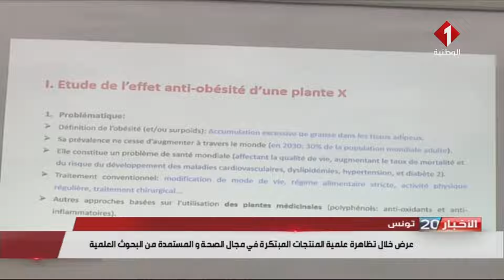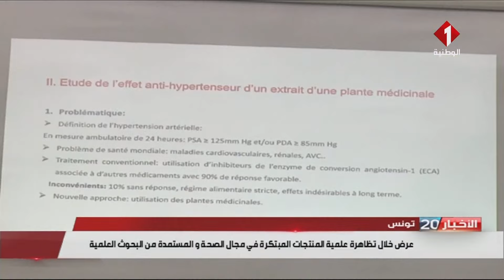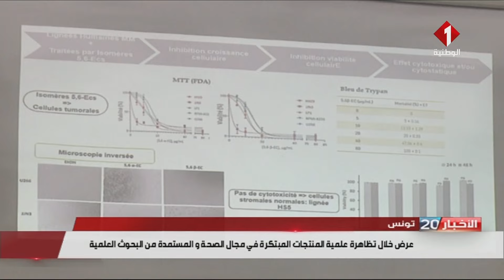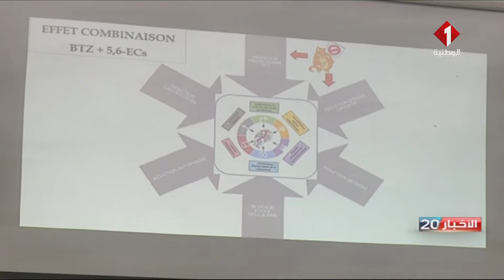النشرة الرئيسية للأخبار ليوم 24 - 05 - 2023